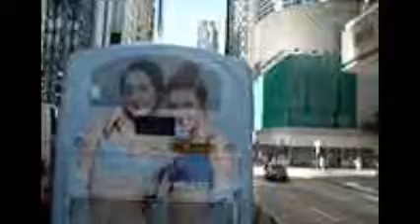Hong Kong Bus KMB AVBWU567 @ 1A 九龍巴士 Volvo B9TL 尖沙咀碼頭 中秀茂坪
九龍巴士（九巴）富豪B9TL行走1A線
日期：2017年8月13日
時間：下午4時20分
型號：富豪B9TL 配Wright Eclipse Gemini 2車身
車隊號碼：AVBWU567
車牌號碼：UW5239
目的地：尖沙咀碼頭-中秀茂坪

Kowloon bus (KMB) Regal B9TL walking line 1A
Model: Regal B9TL with Wright Eclipse Gemini 2 body
Fleet number: AVBWU567
License plate number: UW5239
Destination: Tsim Sha Tsui Pier - Zhongxiu Mau Ping

本片版權屬傅琮禧擁有, 如需使用作公開或私人用途, 請先得傅琮禧同意和批准, 違者必究.
You are not allowed to make use of this video without Fu Chung Heis agreement and permission.